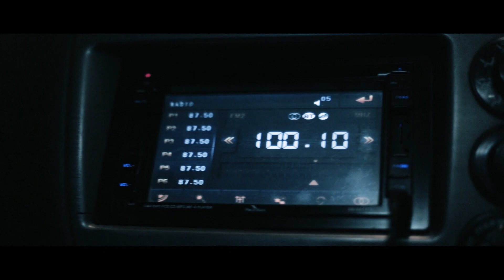Redmi Note 9s giveaway contest // Short Film - Alien Tech from Space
So this was the contest, what participants had to do is at 12:10 in the video linked down below

I will post my reaction against this contest's result announcement and behind the scene in my next vlog